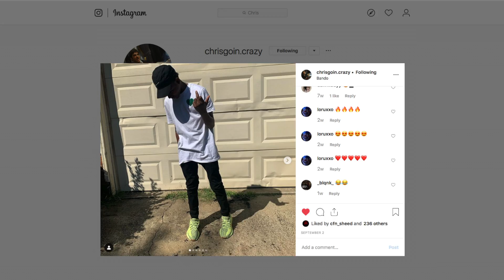BLOODSHOT Teaser Trailer 2020 Vin Diesel Movie REACTION!!!